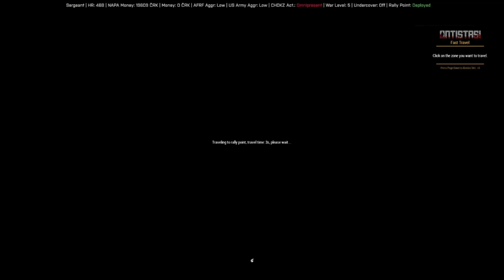No we are the good guys.... Right?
The bois are still "Saving" Cherno... well I think that's what we are doing.